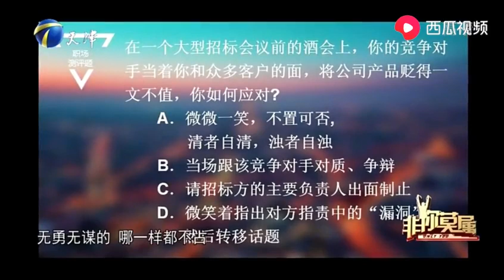企業家打破常規，對壹個能力壹般實習生開8000，引得衆人不滿#非妳莫屬